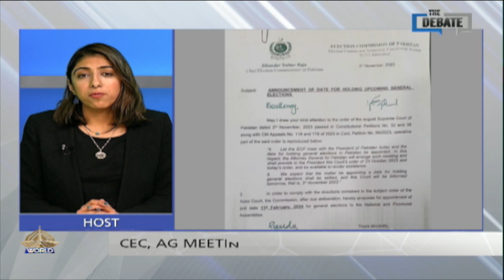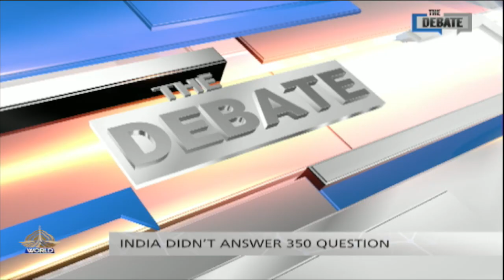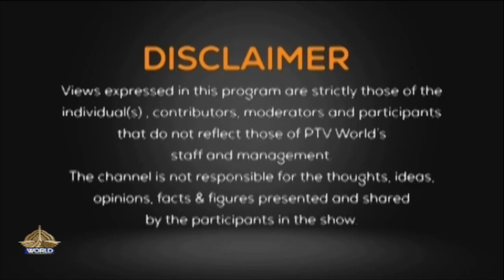THE DEBATE 02 11 2023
Analyst: Raja Faisal and Sir Farrukh K. Pitafi

First Segment:

Topic: Election date announcement and Hearing in SC

Guests

1- Salahudin Safdar
Spokesperson FAFEN

2- Barrister Usama khawar Ghumman Legal Expert

Second Segment

Topic: Critical assessment of Fataf's impact on South Asia 2023

Guest

1- Dr. Baqir Malik Foreign Affairs Expert

Producers: WAHEED MUBARAK SLARA and NOFIL AHMAD